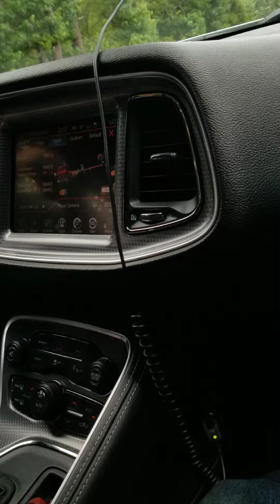July 3, 2020